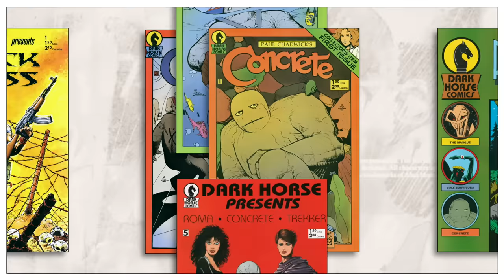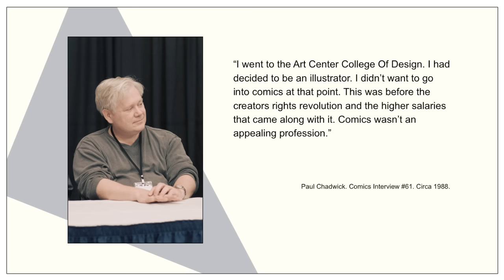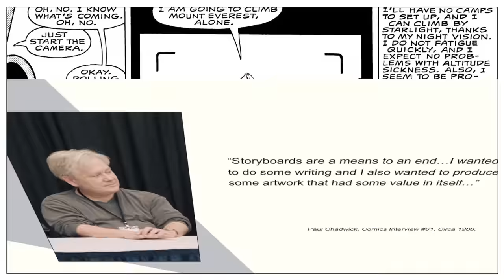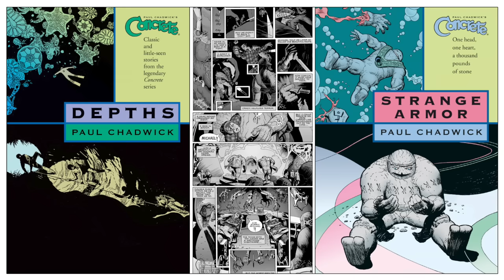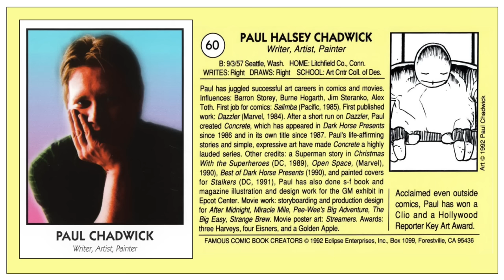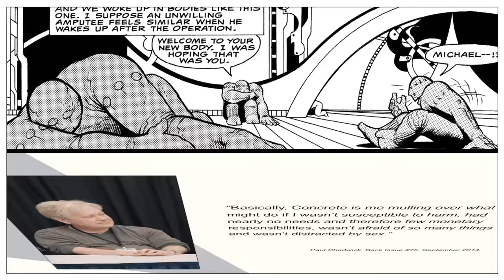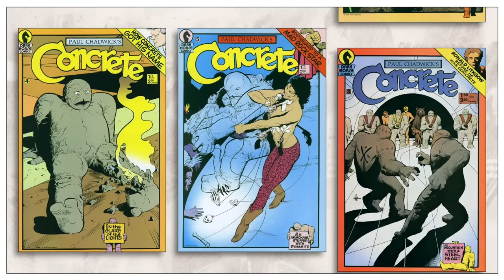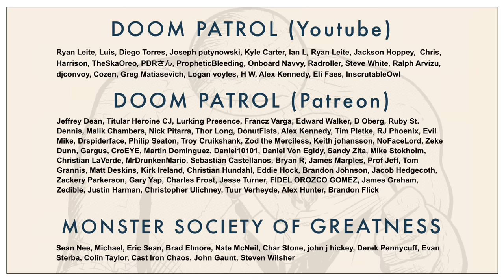Concrete: Defining Humanity Through Inhumanity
Hi. This video looks at the long-running, independent series Concrete. Written and illustrated by Paul Chadwick. Published by Dark Horse Comics.

CHAPTERS:
0:00 - Introduction
1:10 - A Brief History
4:11 - Defining Concrete
6:56 - The Two Origins
8:50 - Foundational Support
11:43 - Ending Thoughts

SOURCES:
Paul Chadwick’s Blog:
Paul Chadwick Interview by Bob Sodaro. Comics Interview #61. Circa 1988.
Stone Skin, Human Heart: Paul Chadwick’s Concrete by Alex Boney. Back Issue #75. September 2014.